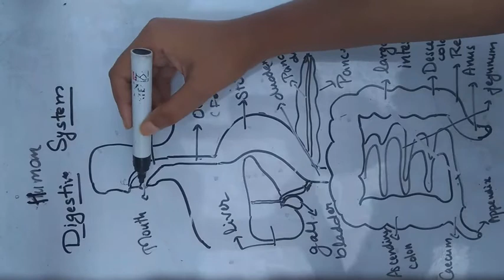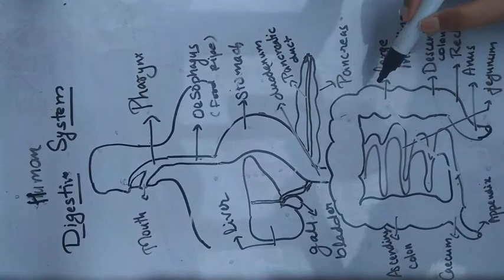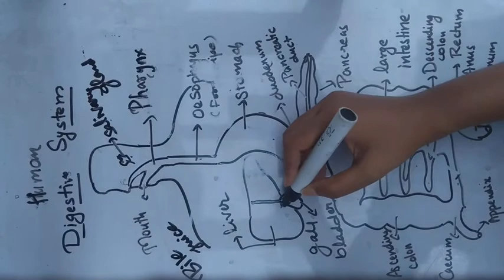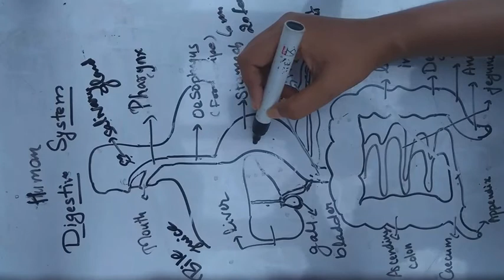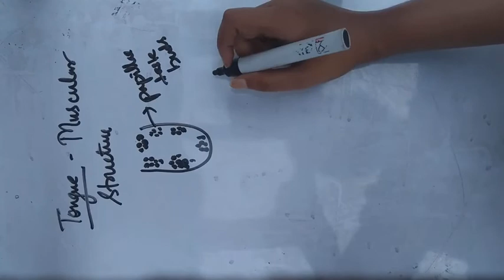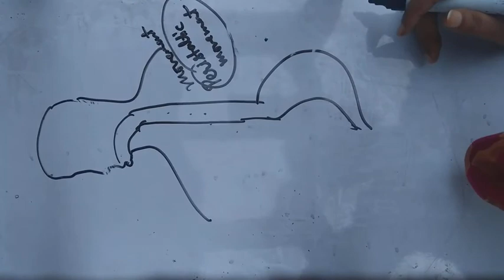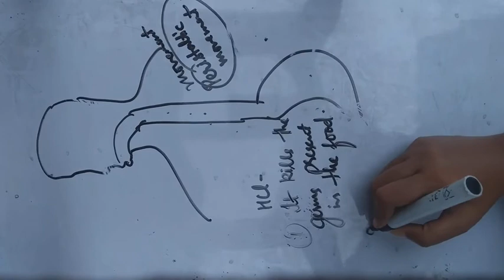Class - 10 biology | Human digestive system